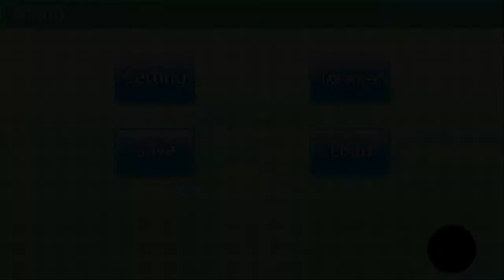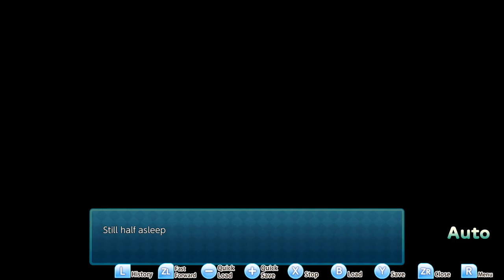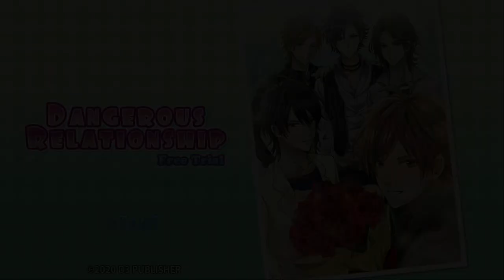Dangerous Relationship (Nintendo Switch) Free Trial - Demo - Prologue & Ryouhei Shindo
Dangerous Relationship for Nintendo Switch. Free Trial - Demo Version.
The celebrity lifestyle of your dreams is full of dangerous temptations!
Will your passionate romance come to light?! "My boyfriend's a celebrity!" In this romance game for women, enjoy dangerous romance with an idol, an actor, and other celebrities.

Available in Japanese, English, and Simplified Chinese.

The Story
You finally land a job in show business, which you had only ever known about through TV and magazines. In a single day, you end up meeting an idol, an actor, a model, a musician, and a comedian, and from that day on, you suddenly change from being an ordinary citizen to being a celebrity's girlfriend.
Nintendo Switch gameplay. Genre: Adventure / Simulation. T - Teen • Dangerous Relationship.  Enjoy the videos!

MagneonGames.